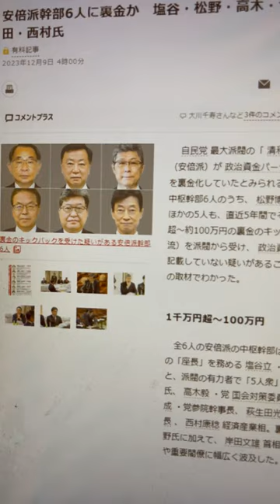松野・西村・萩生田・高木氏更迭へ 世耕氏も交代 安倍派5人衆一掃 ← 総裁選まで何が起きるかわからんで^0^;